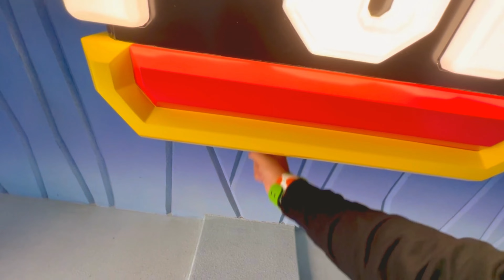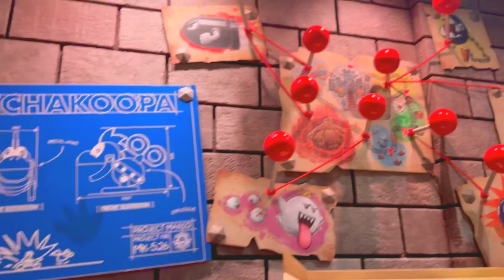Inside the land of Nintendo World | Collaboration Video | Vibrant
In collaboration with @_signihc for sharing these clips!
Follow us @themendolorians
For geek, nerd and foodie feeds!
Also on Instagram and Facebook!